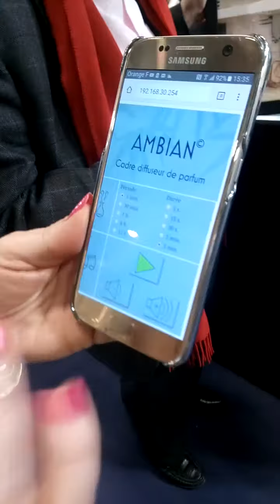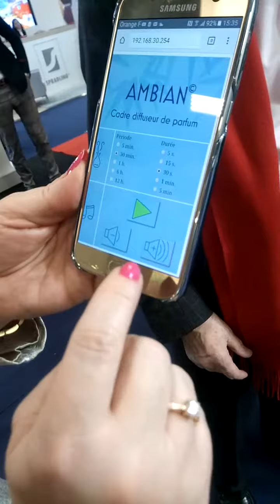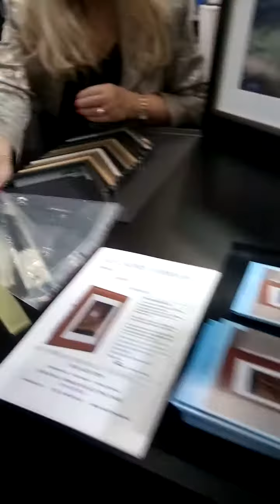Salon Equip hôtel 2018 Elio Art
Un inventeur de génie Mr Pierre Vilorey crée le premier cadre connecté multifonction. Son cadre "Ambian" diffuse du parfum, du son et de la vidéo et est connecté a votre smartphone ou télécommande infra-rouges